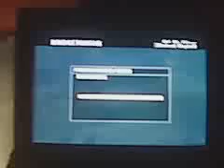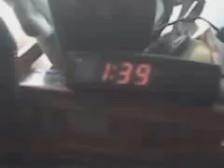Garage Exit...with a TwisT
BLazeD (aka REMZ&SHADOW_04) attempts to EXIT that garage...so i threw down some land mines to try and coax him to make it safely...